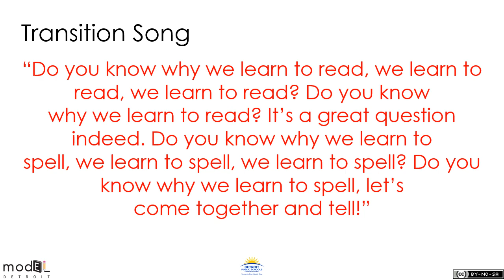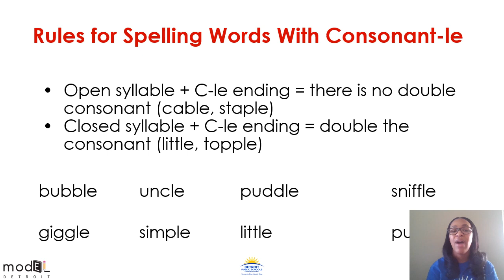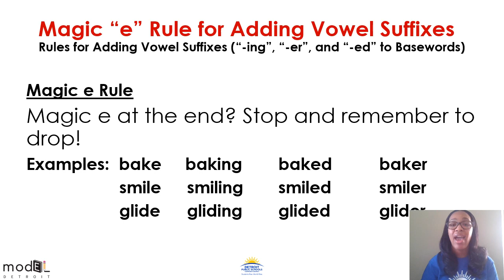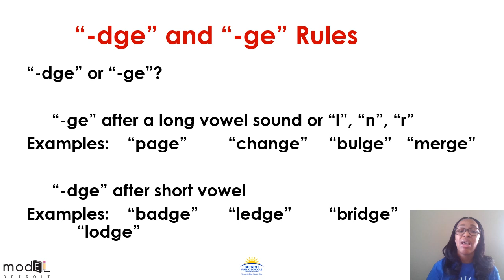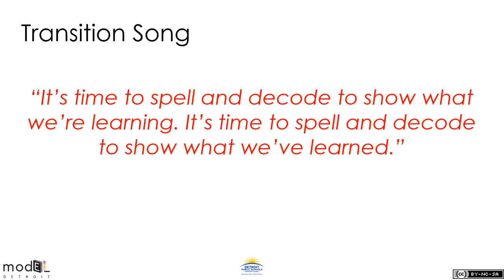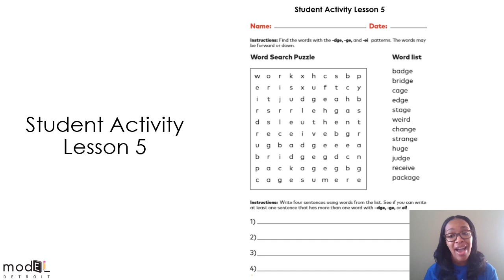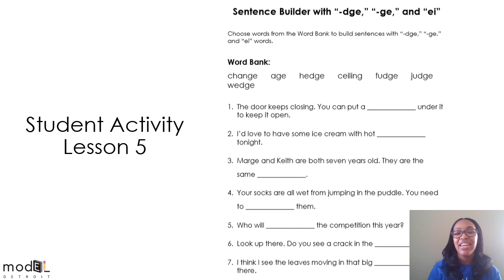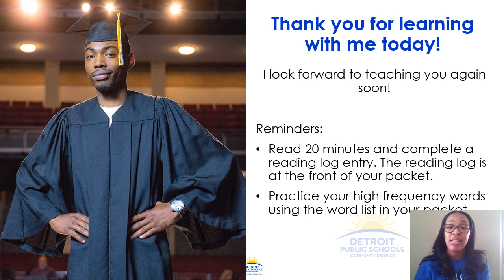ELA_G2_W1_L5